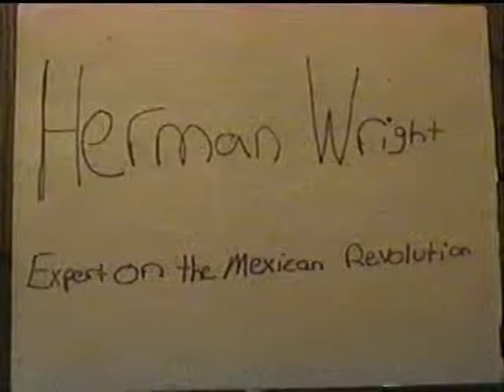Alex High School Documentary - "Emiliano Zapata" - Steinberg Home Movies - Disc 13 Part 3